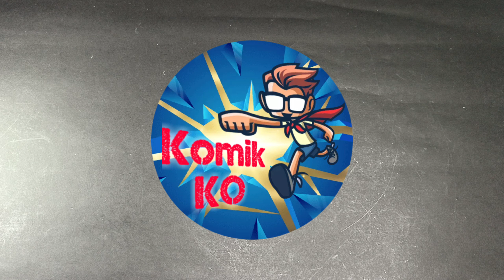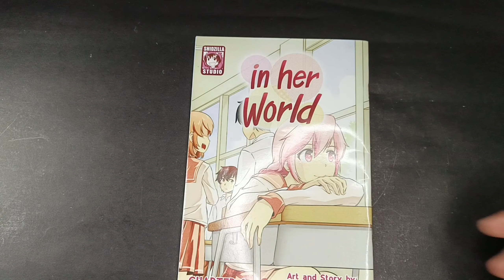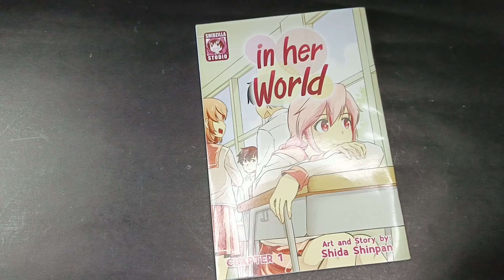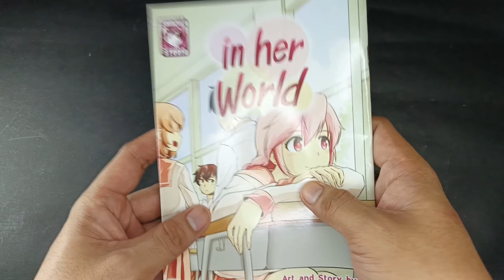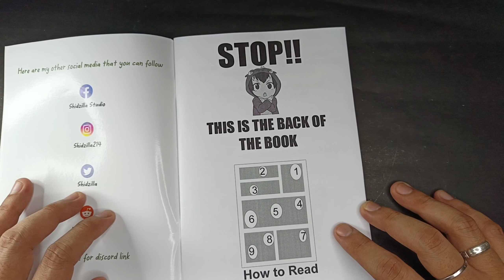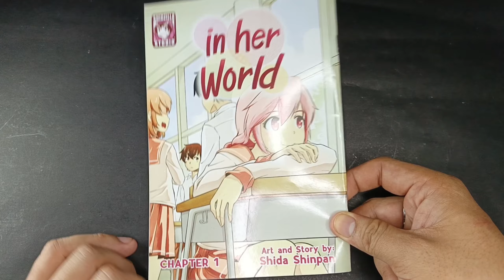IN HER WORLD BY SHIDZILLA @Shidzilla : PINOY KOMIKS UNPACKING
Pinoy Komiks Unpacking, @Shidzilla 's IN HER WORLD ...